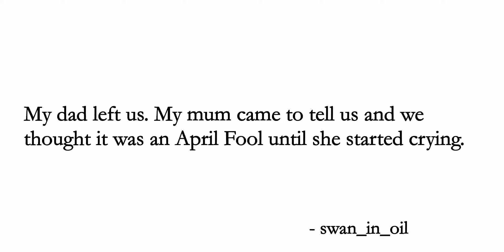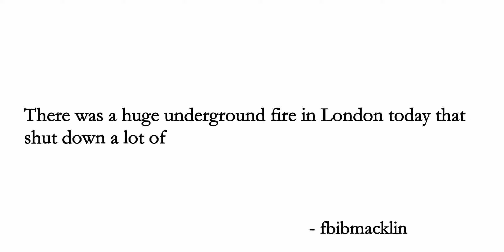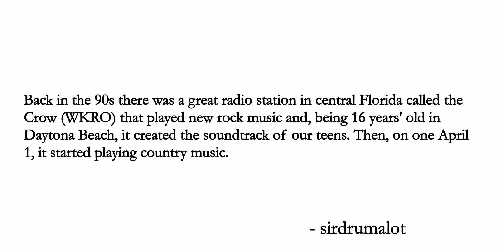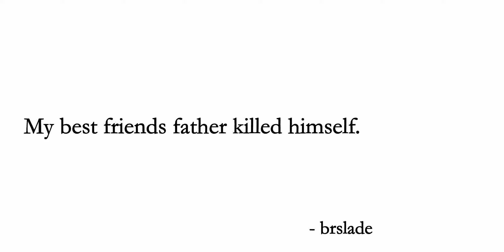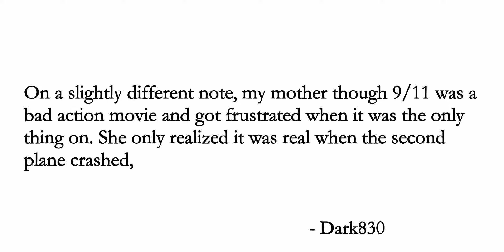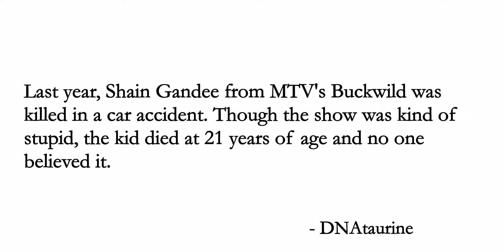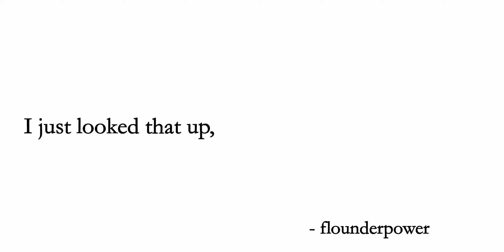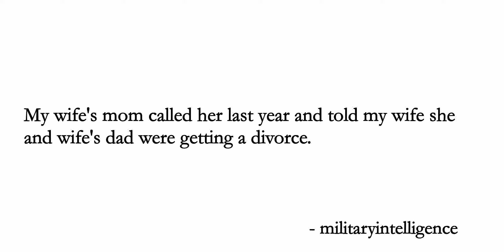REAL April Fools' News Stories That Everyone Thought Was Fake | April Fools' Special | r/AskReddit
r/AskReddit: What's the biggest REAL news story that broke on an April Fool's Day that everyone thought was actually fake?

I put together compilations based on the AskReddit subreddit. AskReddit is filled with funny and bizarre stories told by people all over the world. I hope you enjoy their answers as much as I do!